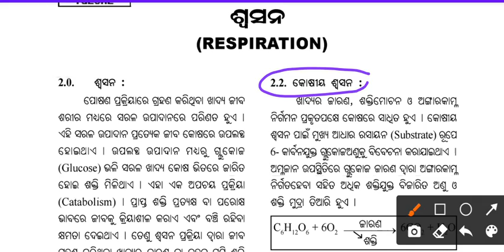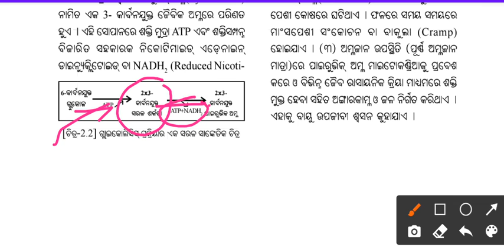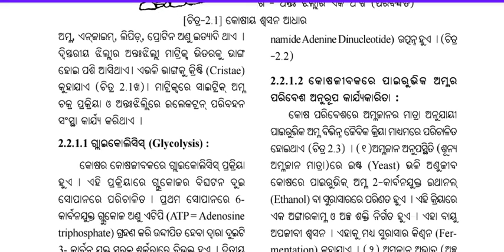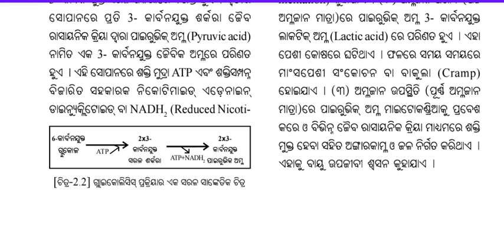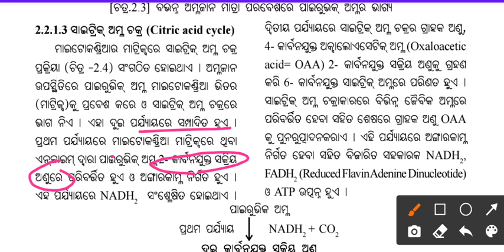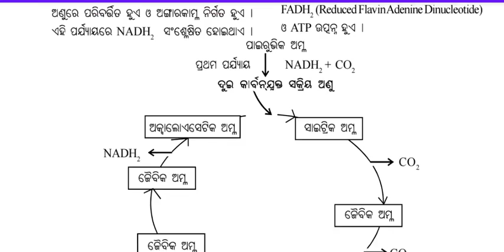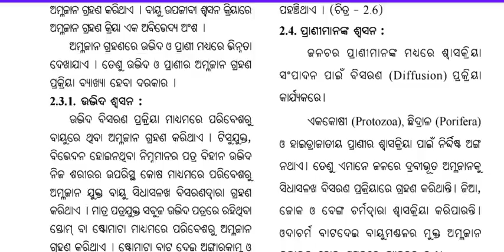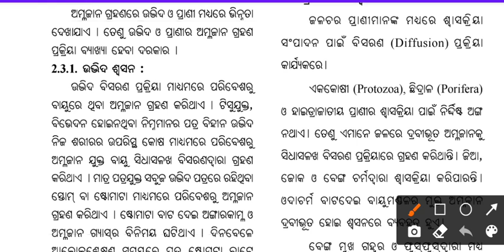ଶ୍ଵସନ । Glycolysis, Cytric acid cycle। ଦଶମ ଶ୍ରେଣୀ ।ଜୀବ ବିଜ୍ଞାନ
Hellow students continue watch this videos and stay active in studies.

10th_class MIL
And all subjects from Class 7th to 10th class video are available here

Odia GK class also available here for students🙏🙏🙏🙏🙏🙏